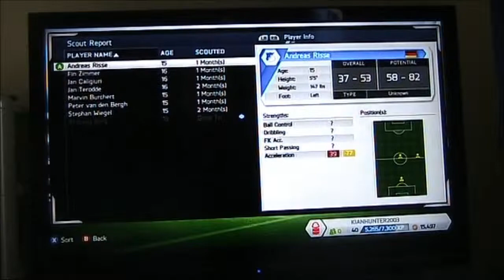Fifa 14 Hoffenheim 1899 Career Mode #12 Andersen's Hat-Trick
in this episode we played really good we end up winning 2 and losing the last one so hope you enjoy